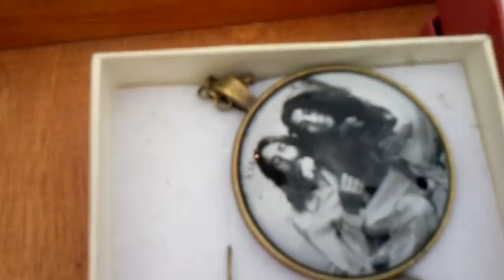Małe dzieła na LUSTRZE